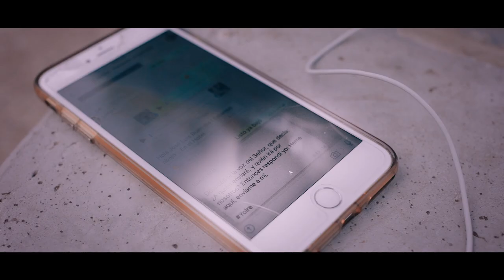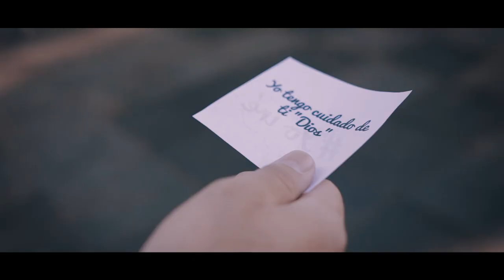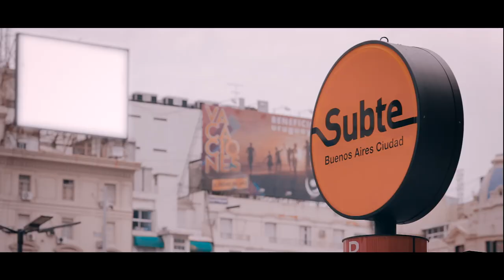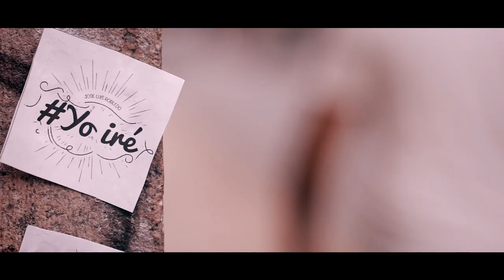José Luis Robledo "Yo Iré" (video oficial)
"Yo Iré" - José Luis Robledo
‪#‎YoIré‬ ‪#‎VideoClipOficial‬ ‪#‎EstudiosCProducciones‬
Realizado en la Ciudad de Buenos Aires, Argentina

José Luis Robledo proveniente de Monclova, Coahuila llegó a estados unidos en el año 2000. Al poco tiempo conoció a Jesús como su Señor y Salvador. Estudió por dos años en el Instituto Canzion de Houston, Texas, donde también se integró en la Iglesia Lakewood.
Durante sus diez años de asistencia en Lakewood, ha servido como director de alabanza en el ministerio de niños y jóvenes, así como en algunos de los servicios semanales.
Su pasión es llevar a la gente a adorar a Dios a través de su canto. Es apasionado, dinámico y posee una voz emergente en la comunidad cristiana con música fresca y un mensaje claro. Su primer proyecto se titula "Dios de la creación" y refleja el asombro ante la majestad de Dios plasmada en la naturaleza.
Actualmente reside en Houston junto con su esposa, Priscila y su hija Esther.